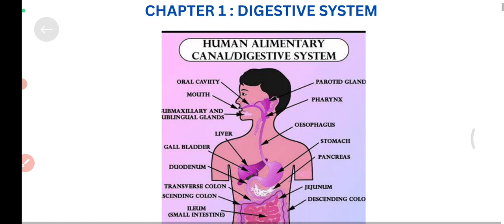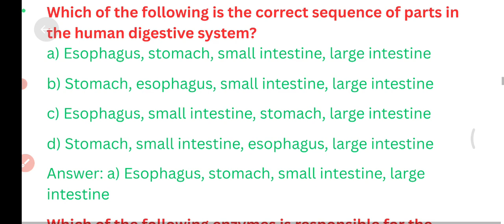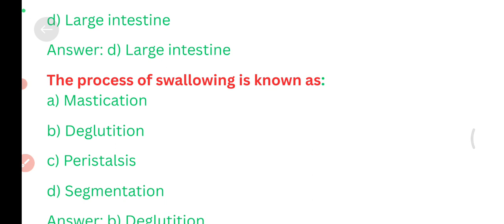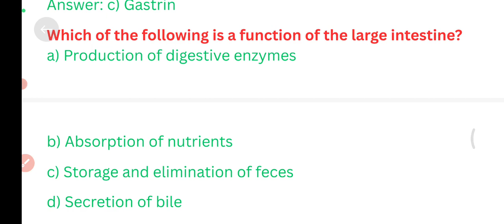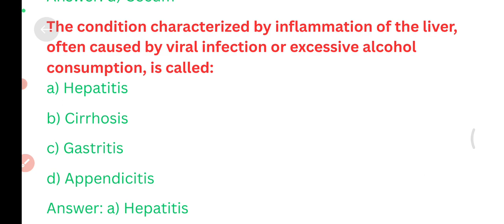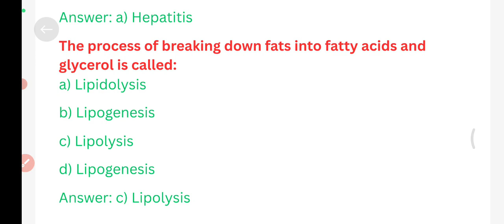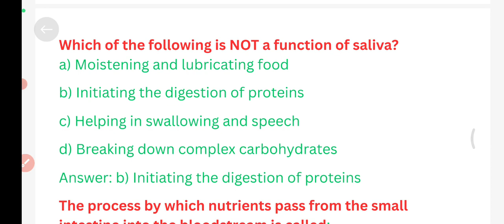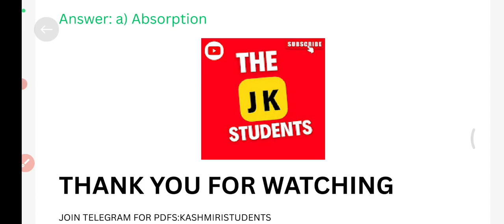JK BOPEE IMPORTANT QUESTION SERIES || HUMAN PHYSIOLOGY PART 1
Join our growing community of motivated learners and embark on a journey of knowledge and personal growth.
Let's excel together at JK Students!